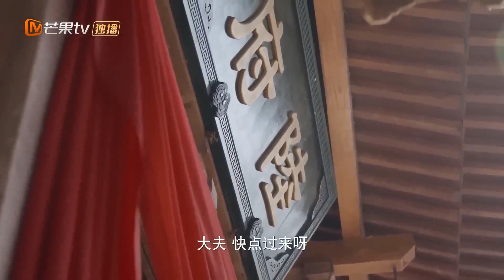Muội muội của An Nhiên nhân cơ hội cô nguy kịch để gả vào Khánh Vương phủ | PHÚC LƯU NIÊN